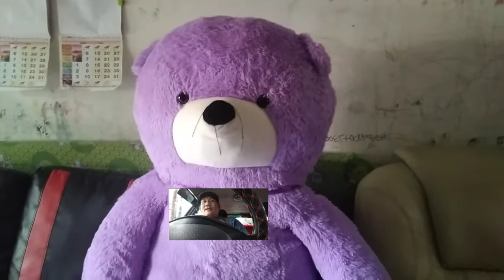dapat hadiah dari anak2 sekali patung besar bagus juga bisa buat bantal